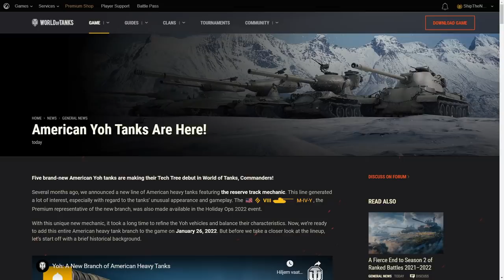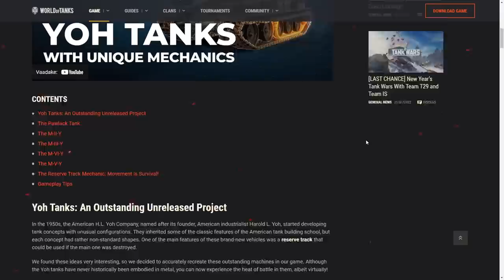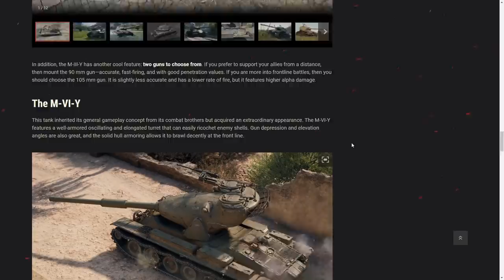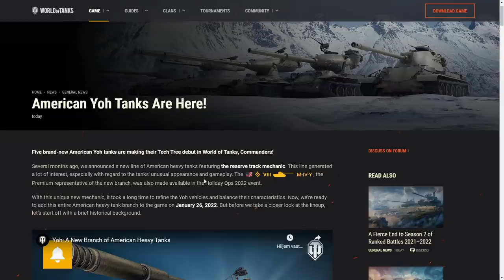Yoh Tanks are HERE Without Public Test!? | World of Tanks American Yoh Heavy Tank Branch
World of Tanks New American Heavy Tanks - Yoh Tanks with Special Reserve Tracks feature. World of Tanks Yoh Tanks Tech Tree - M-V-Y, M-VI-Y, M-III-Y, M-II-Y, Pawlack Tank and a Premium M-IV-Y.

Well, to my and I guess everyones surprise, WG released an article about upcoming American Yoh heavy tanks, which are going to be here, on the LIVE server tomorrow!
I think this is the first time when they release one entire tech tree line without public test, right?

Anyway, let's take a look what those tanks look like in their final form before we are going to play with them starting from tomorrow!

Let me know what you think about that!

►Tanks in action / мир танков :
- American M-V-Y, Tier 10 Heavy Tank